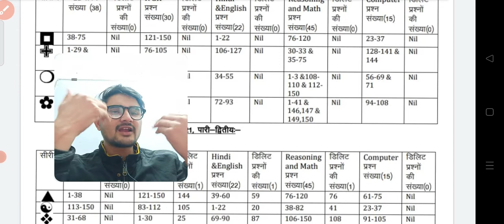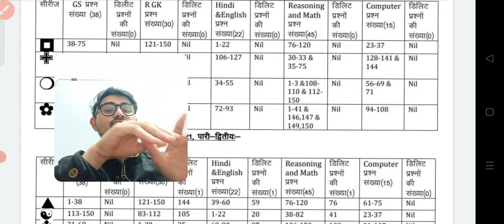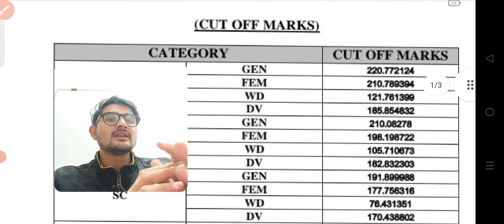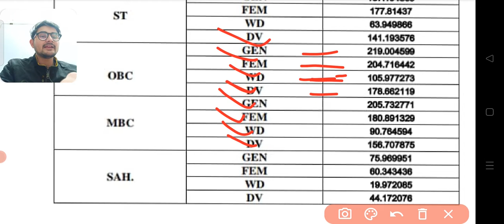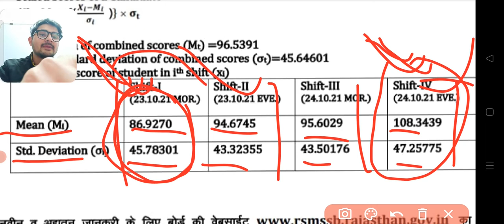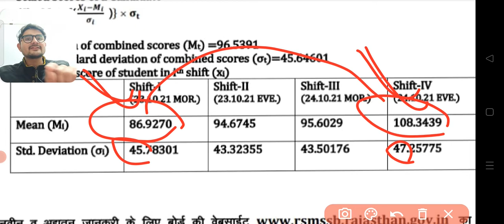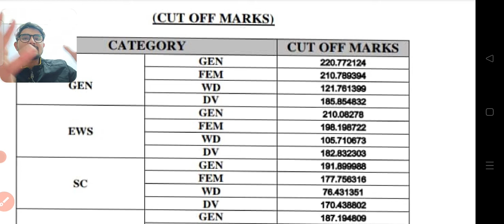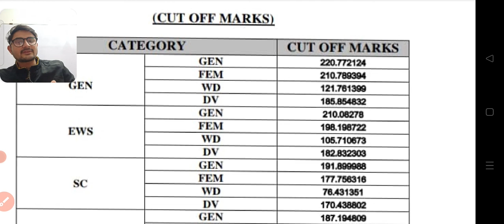patwar Result Analysis ! merit list kitne number par hogi ! normalization kaise hoga